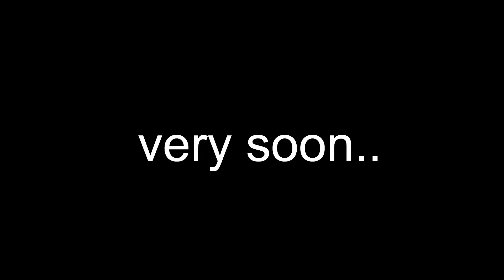కాంగ్రెస్ సభలో పొంగులేటి ఎంట్రీ ఎలా ఉందో చూడండి..? | Ponguleti Srinivas Reddy | News Line Telugu